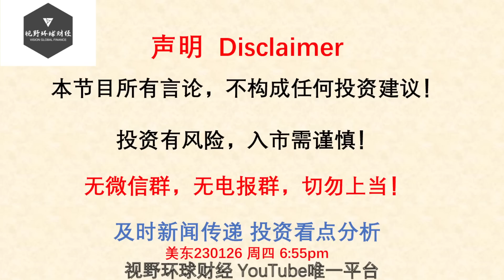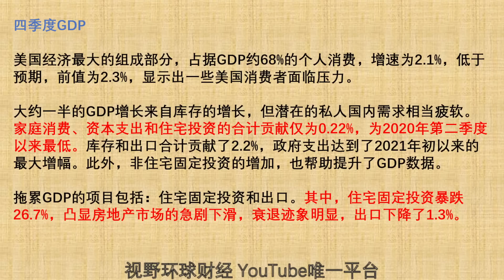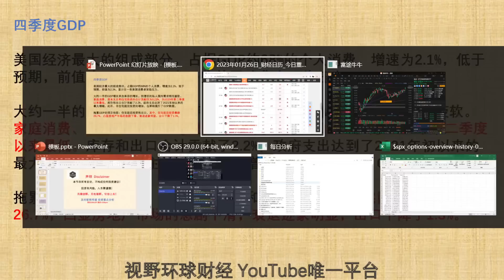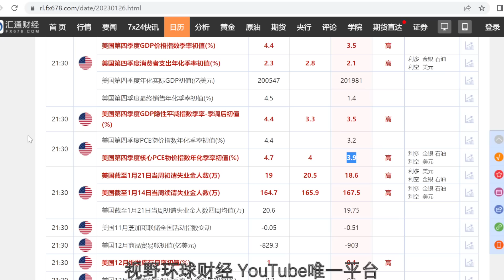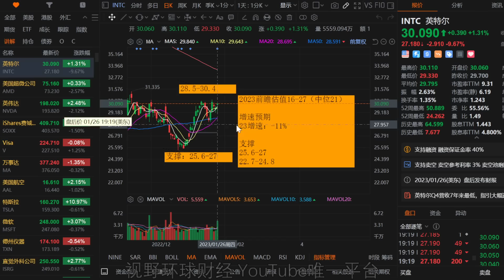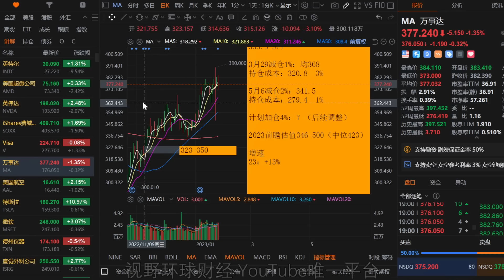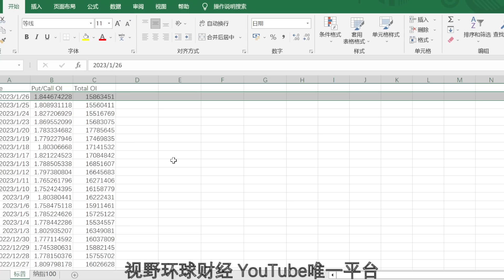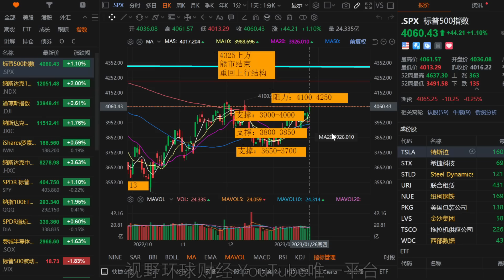美股 空头缓慢增仓，锁定利润！基本面坚决不买！INTC暴雷拖AMD下水！半导体还能涨吗，做空的怎么办？MA和VISA财报及格！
【更新频率】